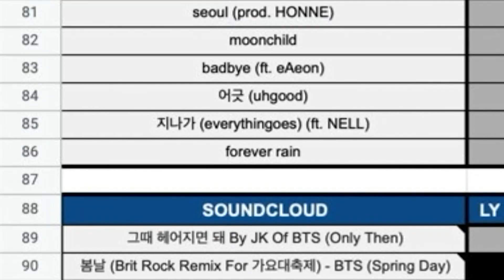BTS: Go Go Live @ MBC 2017 + Bangtan Bomb REACTION!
Hellllllo! I hope you have all had a great start to your week! Today, we need give a HUGE thank you and shout out to our Taesclusive request winner, Crystal! For this video, Crystal requested that I watch the Bangtan Bomb from the MBC 2017 Go Go Performance (as well as the performance itself), and I was so happy to get to see some behind the scenes! 😍 I hope that you all enjoy, and I'll be back with another video tomorrow! 💜💜